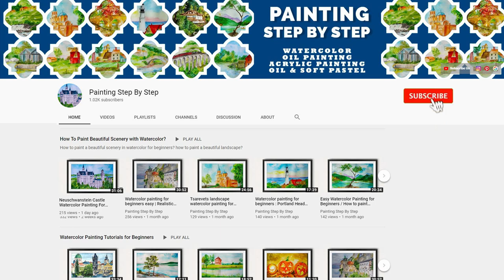HOW TO DRAW DOCTORS' DAY DRAWING IN OIL PASTEL | DOCTORS DAY' POSTER DRAWING DOCTOR STEP BY STEP